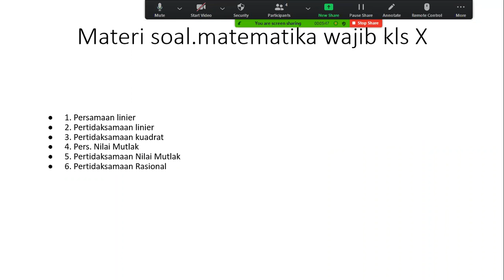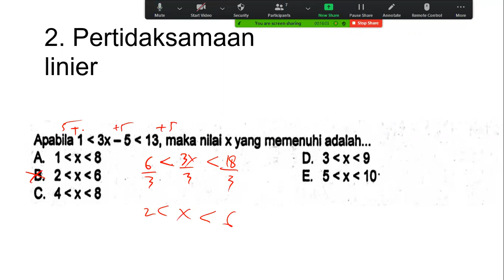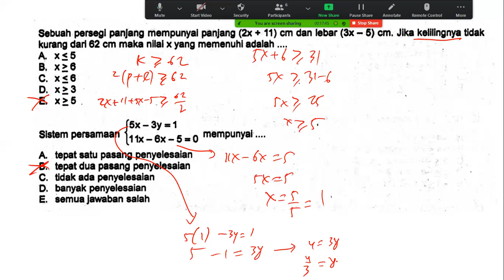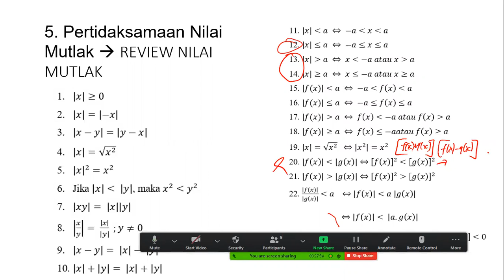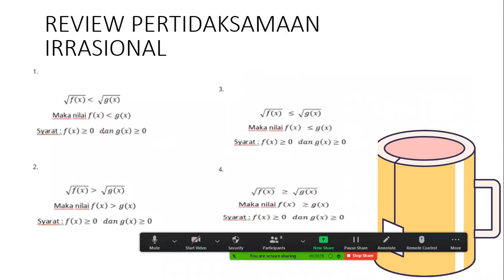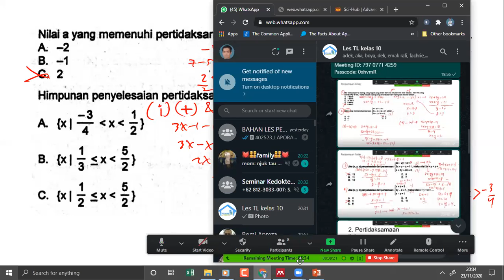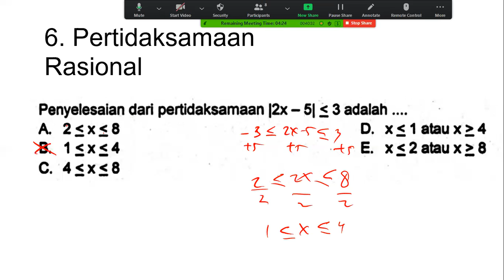Prediksi Soal Ujian Semester Ganjil MTK Wajib 10 SMA 2020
2 nilai mutlak,
2√3-3 nilai mutlak
pertidaksamaan nilai mutlak,
pertidaksamaan rasional,
pertidaksamaan logaritma,
pertidaksamaan linear satu variabel,
pertidaksamaan linear dua variabel,
pertidaksamaan irasional,
pertidaksamaan eksponen,
pertidaksamaan rasional dan irasional,
pertidaksamaan akar,
pertidaksamaan akar pecahan,
pertidaksamaan aljabar pecahan,
pertidaksamaan ajar pipolondo,
pertidaksamaan adalah,
pertidaksamaan akar lebih dari,
pertidaksamaan bentuk akar,
pertidaksamaan bentuk pecahan,
pertidaksamaan bilangan real,
pertidaksamaan bentuk kuadrat,
pertidaksamaan bilangan rasional,
pertidaksamaan berpangkat,
pertidaksamaan bentuk akar kuadrat,
pertidaksamaan bilangan mutlak,
pertidaksamaan chebyshev,
pertidaksamaan campuran linear dan kuadrat dua variabel,
ketaksamaan chebyshev,
pertidaksamaan cauchy schwarz,
pertidaksamaan camp meidel,
persamaan dan pertidaksamaan cpns,
contoh soal pertidaksamaan nilai mutlak,
cara mengerjakan pertidaksamaan nilai mutlak,
pertidaksamaan dua variabel,
pertidaksamaan dua variabel (linear-kuadrat dan kuadrat-kuadrat),
pertidaksamaan dua variabel kelas 10,
pertidaksamaan dan nilai mutlak,
pertidaksamaan dua variabel linear kuadrat,
pertidaksamaan dua variabel kelas 11,
pertidaksamaan dan persamaan nilai mutlak,
pertidaksamaan daerah yang diarsir,
pertidaksamaan eksponensial,
pertidaksamaan eksponensial kelas 10,
pertidaksamaan eksponen kelas 10 ruang guru,
pertidaksamaan eksponen pecahan,
pertidaksamaan eksponen matematika peminatan kelas x,
pertidaksamaan eksponen math lab,
pertidaksamaan eksponen akar,
pertidaksamaan fungsi eksponen,
pertidaksamaan fungsi,
pertidaksamaan fungsi eksponensial,
pertidaksamaan fungsi logaritma,
pertidaksamaan fungsi nilai mutlak,
pertidaksamaan fungsi linear,
pertidaksamaan fungsi real,
pertidaksamaan faktor,
pertidaksamaan grafik,
pertidaksamaan garis,
pertidaksamaan garis bilangan,
pertidaksamaan grafik fungsi kuadrat,
pertidaksamaan garis lurus,
pertidaksamaan gambar,
pertidaksamaan garis linear,
pertidaksamaan garis linear dua variabel,
pertidaksamaan harga mutlak,
pertidaksamaan himpunan penyelesaian,
pertidaksamaan himpunan,
pertidaksamaan harga mutlak pecahan,
pertidaksamaan harga mutlak contoh soal,
pertidaksamaan harga mutlak logaritma,
pertidaksamaan harga mutlak bentuk lebih dari dan lebih dari sama dengan,
pertidaksamaan harga mutlak kelas 10,
hp pertidaksamaan,
hp pertidaksamaan nilai mutlak,
hp pertidaksamaan eksponen,
hp pertidaksamaan rasional,
hp pertidaksamaan kuadrat,
hp pertidaksamaan linear,
hp pertidaksamaan pecahan,
hp pertidaksamaan irasional,
pertidaksamaan irasional bentuk akar,
pertidaksamaan irasional bentuk akar pecahan,
pertidaksamaan irasional satu variabel,
pertidaksamaan induksi matematika,
pertidaksamaan rasional kelas 10,
pertidaksamaan irasional dan rasional,
pertidaksamaan rasional pecahan,
pertidaksamaan jika x negatif,
trik jitu pertidaksamaan nilai mutlak,
sibejoo jadda pertidaksamaan nilai mutlak,
jawaban pertidaksamaan nilai mutlak,
jelaskan pertidaksamaan nilai mutlak,
jerome polin pertidaksamaan nilai mutlak,
pertidaksamaan kuadrat,
pertidaksamaan kuadrat dua variabel,
pertidaksamaan kuadrat kelas 10,
pertidaksamaan kuadrat dua variabel kelas 10,
pertidaksamaan kuadrat pecahan,
pertidaksamaan kalkulus 1,
pertidaksamaan kelas 10,
pertidaksamaan kuadrat nilai mutlak,
pertidaksamaan linear,
pertidaksamaan linier,
pertidaksamaan linear dua variabel kelas 11,